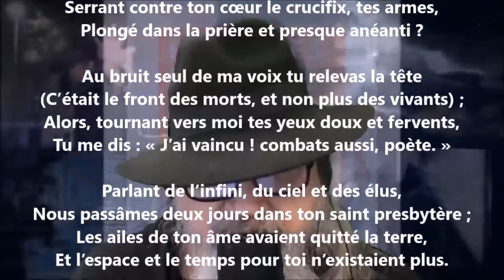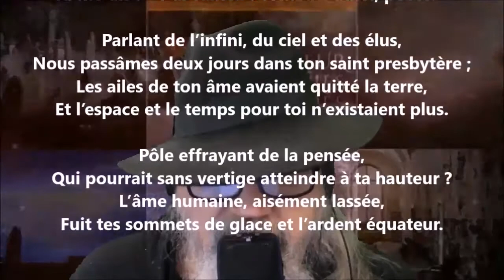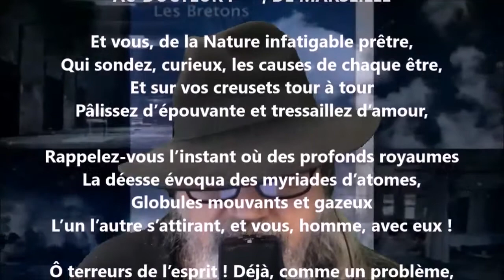Les pôles - Auguste Brizeux lu par Yvon Jean